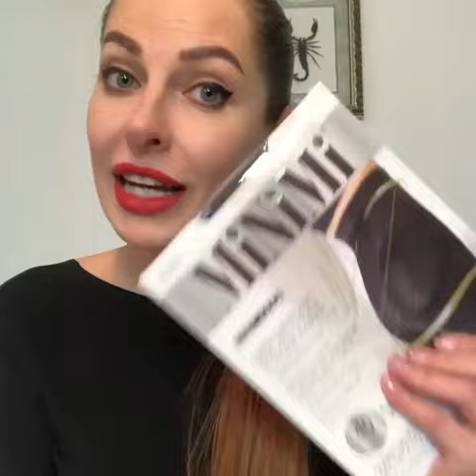Краснова Наташа Новые лучшие видео от krasnovanatasha ТИК ТОК Инстаграм Ютуб